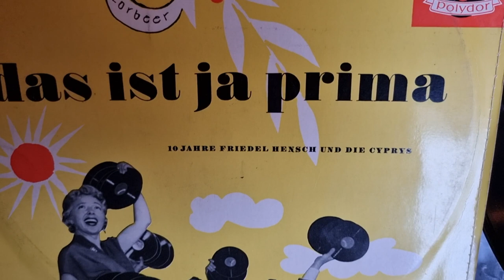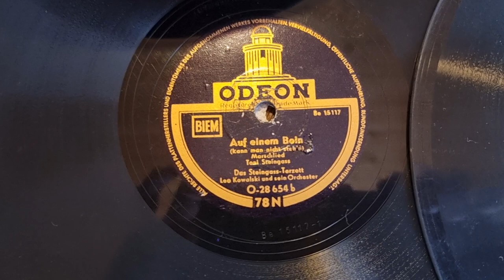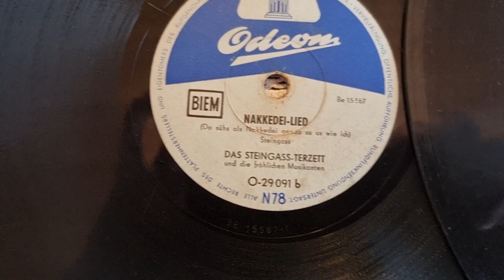Volkmars Schellackgruss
EVERGREEN TREE mit CLIFF RICHARD & THE SHADOWS auf rarer indischer Schellackpressung Label Columbia um 1963